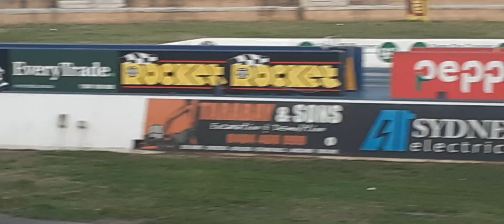Turbo Holden Torana vs Ford V8 ute round 2